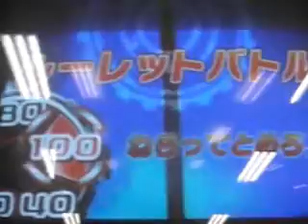ﾀﾞｲｽｵｰDX特命4弾むずかしい勝利2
このデッキでも飛ばず(・.・;)
あのダイバトルへ飛び易くなる技カード使うしかないかね(T_T)